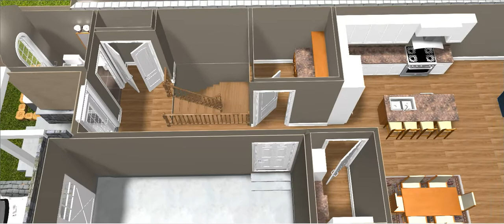Royal Albion Place: Block A Unit #2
3D walkthrough of unit #2 Block A at Royal Albion Place